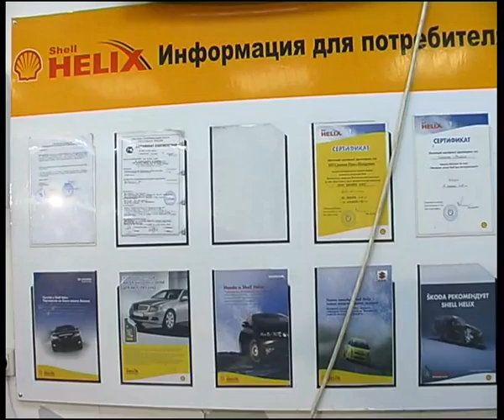shell0110.flv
Челейкин - масла Шелл - Shell oil .